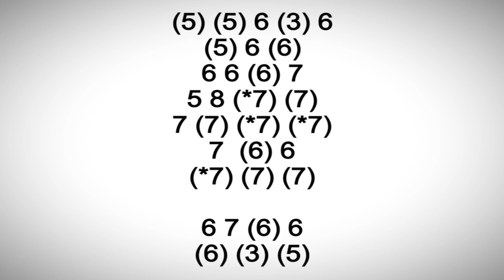THIS SONG IS BEAUTIFUL! AUTUMN LEAVES HARMONICA ( CHROMATIC ), ARMÓNICA CROMÁTICA, GAITA DE BOCA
MUNDHARMONIKA CHROMATIC